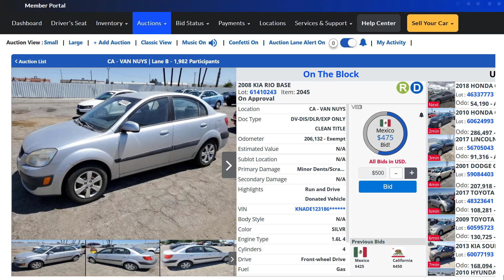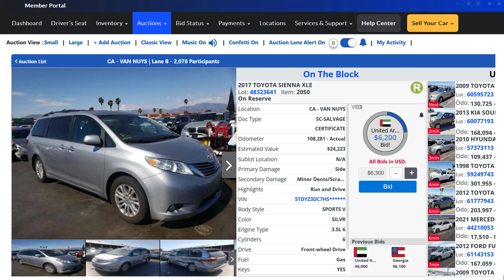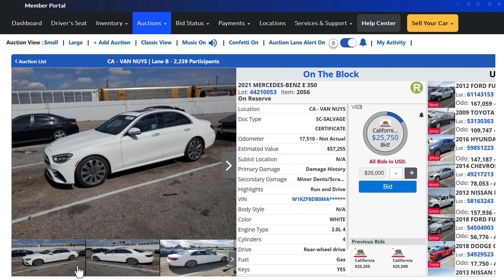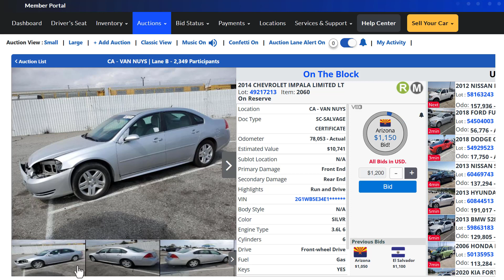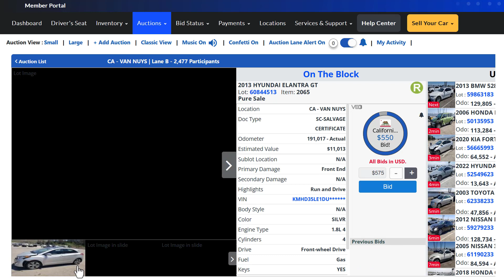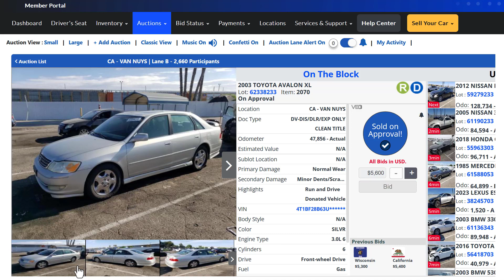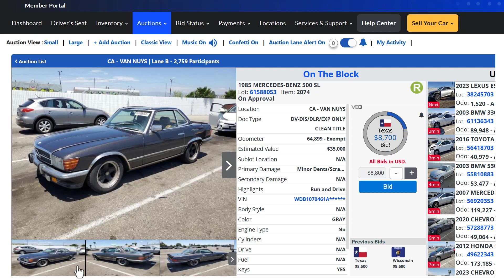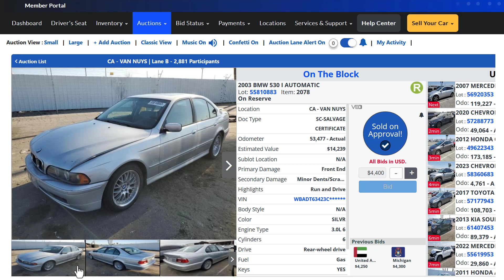Copart Auto Auction Live 08/07/23 Runs & Drives?